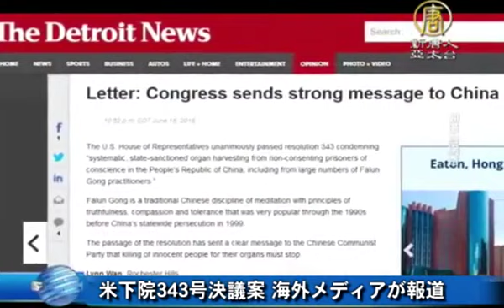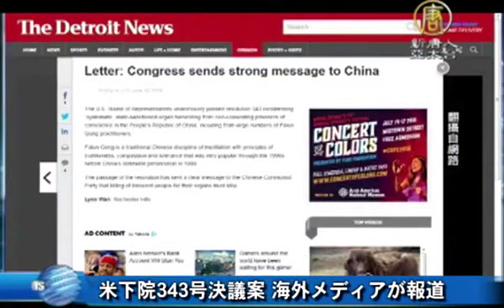米下院343号決議案 海外メディアが報道 20160620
【新唐人2016年06月20日】
このほど米国下院で、中国政府に対し法輪功学習者など「良心の囚人」の臓器を摘出するのをやめるよう求める３４３号決議案が全会一致で通過したことを、海外メディアが一斉に報じました。米国メディアは、臓器摘出と移植のシステムが明らかにされたとして、米国政府は中国政府にこの恐るべき犯罪をやめるよう求めるべきだと訴えました。